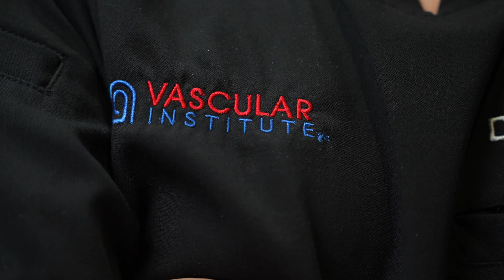Cerebrovascular Disease: Symptoms, Causes, and Treatments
0:00 - Start Here
0:07 - What is Cerebrovascular Disease
0:32- Symptoms
1:15 - Treatments
1:40 - Treatments

Cerebrovascular disease is a serious medical condition that can have a significant impact on a person's health and quality of life. In this video, join leading specialists Dr. Chang as he talks about symptoms, causes, and treatments for cerebrovascular disease. Whether you're a medical professional seeking to expand your knowledge, or a patient or caregiver seeking information, this video is an essential resource. Don't miss out on this opportunity to learn from the experts and get a better understanding of cerebrovascular disease with "Cerebrovascular Disease: Symptoms, Causes, and Treatments.